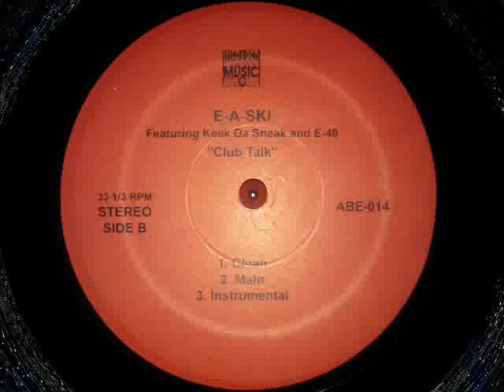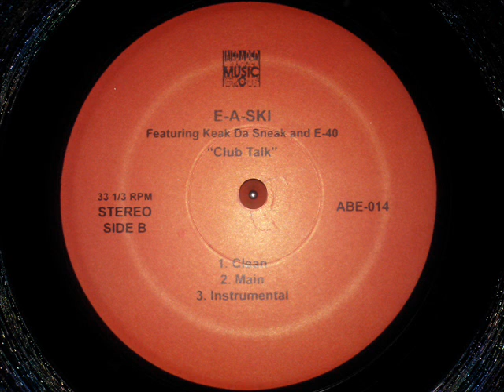E-A-Ski • Club Talk Instrumental [MMVI]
E-A-Ski & CMT
2006 Infrared Music Group
re-up: better pic